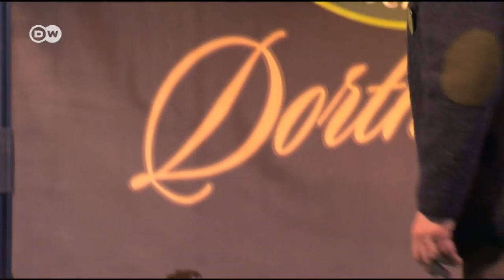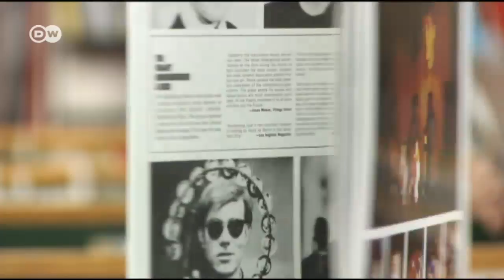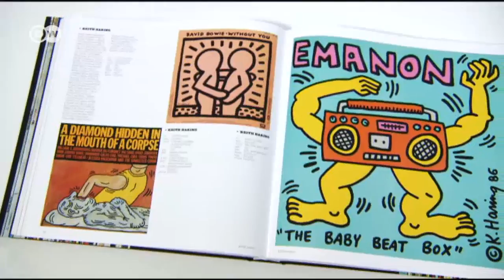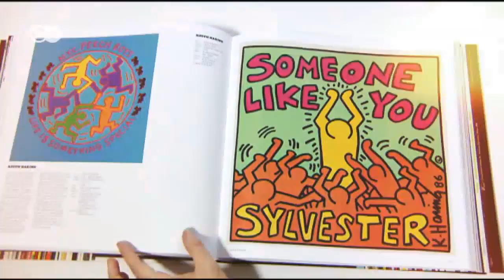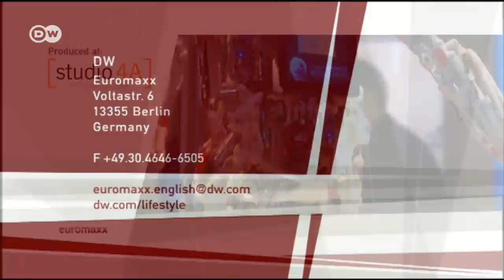Euromaxx Highlights Feb. 13, 2017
Robots that look like humans, album covers that are beautiful works of art, and a house that adapts to its surroundings: this edition topics on Euromaxx Highlights!